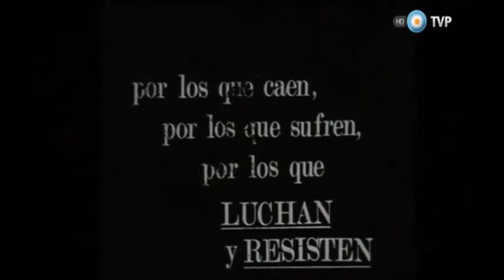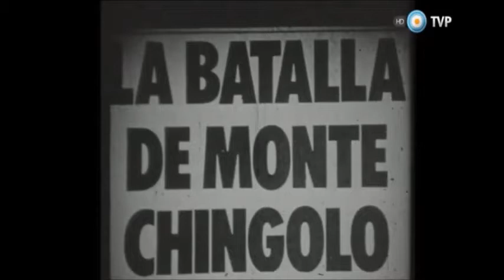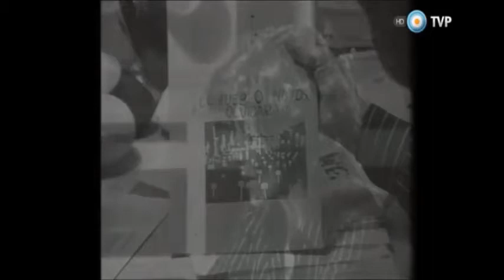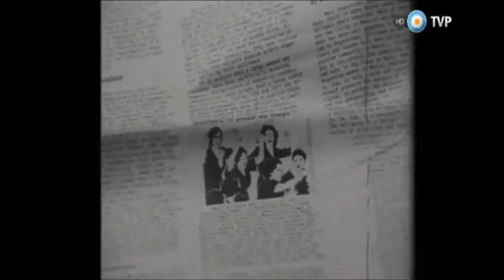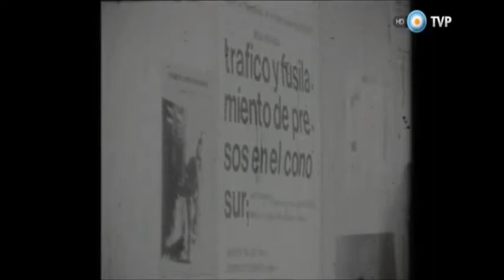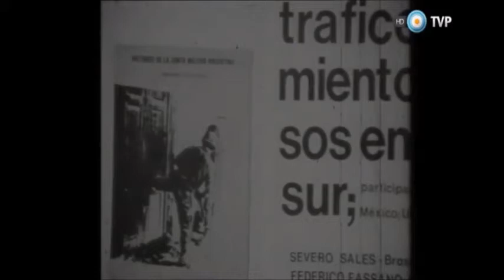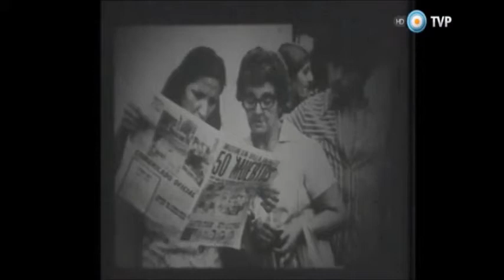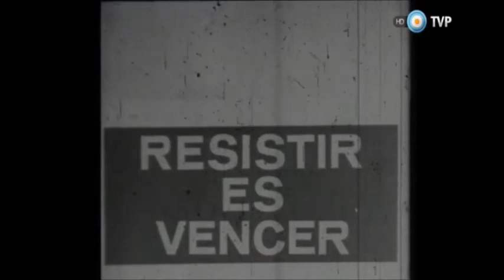Filmoteca, temas de cine - Copete y film “Esta voz entre muchas” (1979)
“Esta voz entre muchas” (1979) de Humberto Ríos con testimonios de Laura Bonaparte, Carlos González Gartland y Raúl Fonseca.